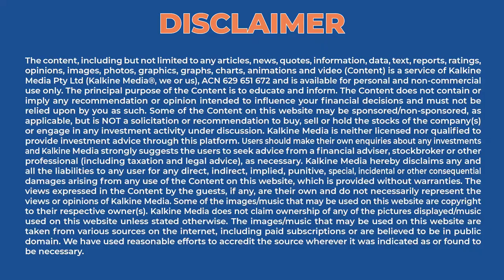ASX Higher; ACCC Drops Action on Qube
Australian shares edged up 0.2 per cent, or 13.7 points, to 7264.5 in early trade, led by increases in the materials and utilities sectors. Higher commodity prices, from oil to iron ore, gas and wheat sent energy and mining stocks higher. Paladin Energy jumped 7 per cent to $0.840. Watch this and more on Kalkine TV.